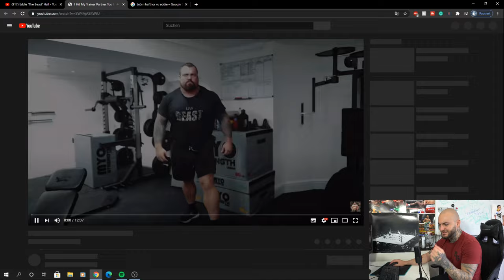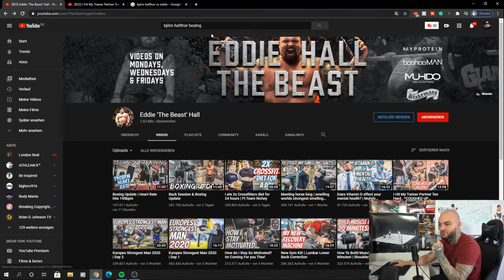160 KG STÄRKSTER Mann der WELT boxt seinen Partner BLUTIG! Eddie Hall vs. Björn Hafthor - RINGLIFE